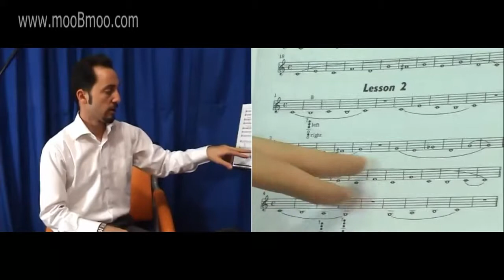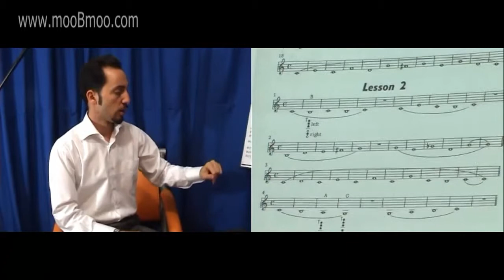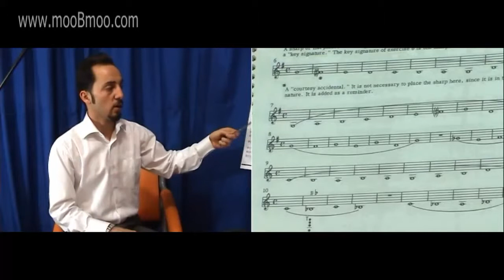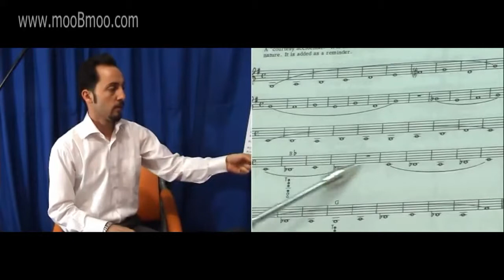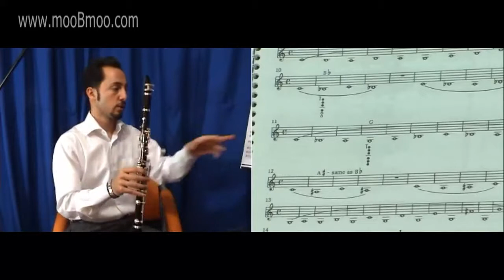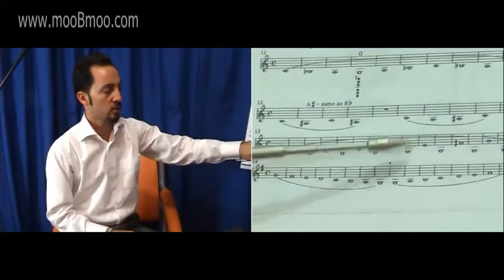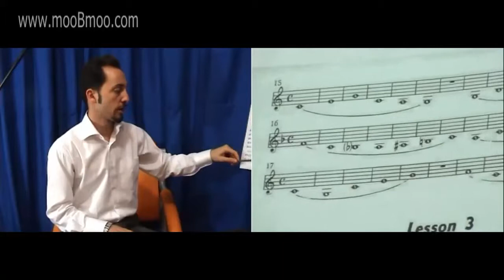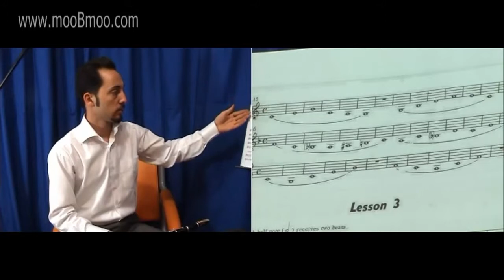mooBmoo com Clarinet E008